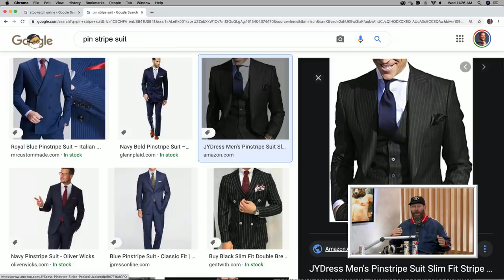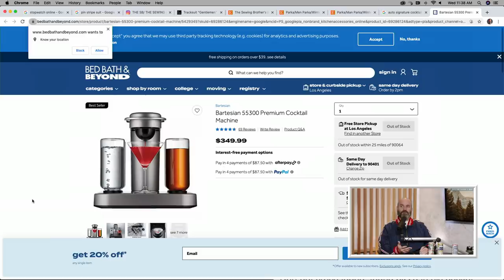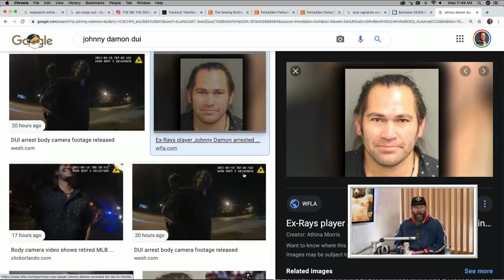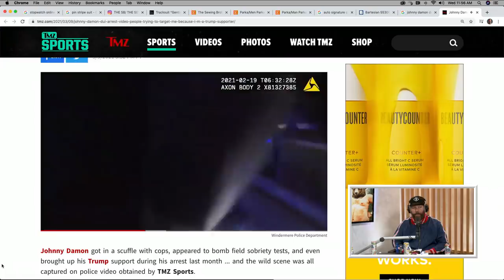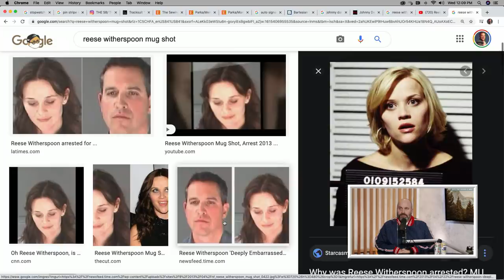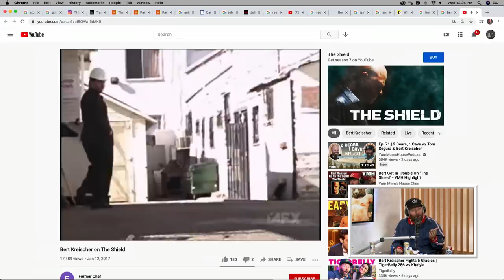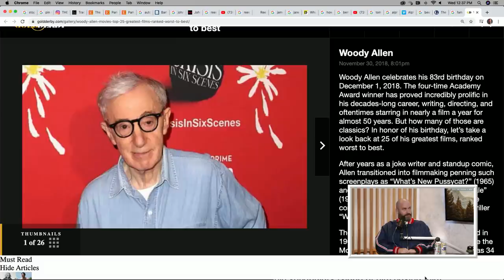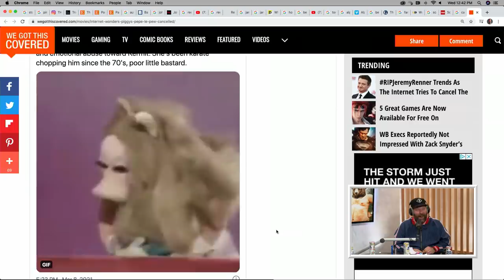Ep. 75 | 2 Bears, 1 Cave w/ Tom Segura & Bert Kreischer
to save $225 on your order
right now to get started. When it comes to insurance, it’s nice to get it right.

In today's show, Bert breaks out his Gucci handbag to reveal all of his favorite "sleepy time/wakey time" treats. After that, Bert shares his tips on how to properly deal with your first DUI as they watch arrest videos of Johnny Damon and Reese Witherspoon. Next, Tom and Bert reminisce about when a couple love scenes they acted in got a little out of control. Lastly, they talk about the recent waves of "Cancel Culture" and how Bert has no problem having fun with gay guys.